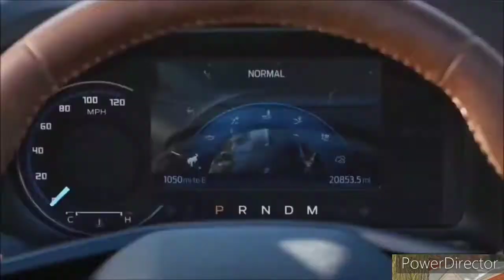2021 Ford Bronco vs 2023 Ford Ranger Raptor Comparison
2021 Ford Bronco vs 2023 Ford Ranger Raptor Comparison.

The legendary Ford Bronco returns with cool retro styling, innovative features, and impressive off-road capabilities. While purists will decry the absence of a V-8 option, they'll applaud the Bronco's optional manual transmission and many nostalgic details. Its interior layout is simple but loaded with technology, such as an available 12.0-inch touchscreen and an off-road performance app. The cabin also contains durable, waterproof surfaces that protect things when the doors and the soft or hardtop roofs are removed. Its convertible nature—along with two- and four-door body styles—pits Ford's most rugged SUV against the popular Jeep Wrangler. With a highly capable chassis and drivetrain, the 2021 Bronco has a legit chance to challenge the Jeep for the trail-rated crown. Those who don't need as much capability will appreciate the smaller Ford Bronco Sport.

Ford resurrects the Bronco nameplate for 2021, and it emulates the old-school vibe and off-road pedigree of its iconic mid-1960's predecessors. Now that Ford has revealed the thing, we have a much better idea of its capabilities and specifications. Due to coronavirus-related supplier issues, the new Bronco won't arrive in dealerships until summer 2021.

The 2023 Ford Ranger Raptor is basically a downsized version of the high-flying, velocity-defying F-150 Raptor. As with its big brother, the off-road-ready Ranger will also feature flared fenders, rugged tires, extra ground clearance, and an unmistakable grille. While it will ride on the same fully boxed ladder frame as the regular Ranger, the Raptor variant will receive a long-travel suspension for soaring over jumps and a more powerful engine for quicker desert runs. The Ford will probably only be offered in one body style—a crew cab connected to a five-foot cargo box. The interior should have distinct flourishes and a feature-laden infotainment system. Although many details about the forthcoming Ranger Raptor are still pending, here's what we know so far.

It is all but official that Ford will eventually bring the Ranger Raptor to the U.S. We have no idea when that will actually happen or when the company will make an official announcement, but now we've seen spy photos of testing. Combine that with the photos we've seen of a camouflaged prototype of the next-generation Ranger, and we think the Raptor variant will reach showrooms on our shores at the end of 2022.